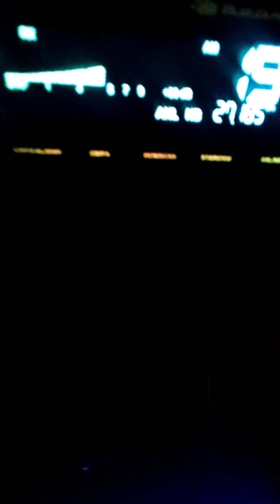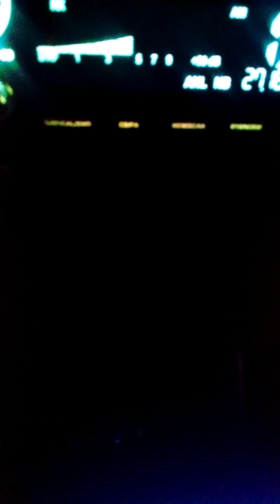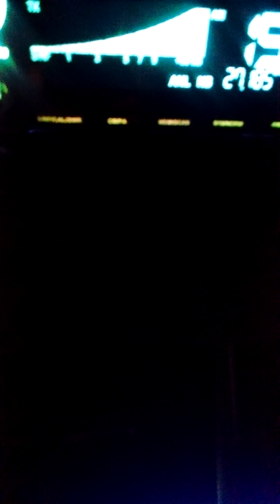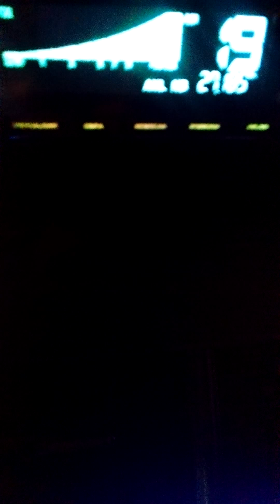Enforcers advice.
Spoken truth leads to betterment. Nit listening to that which is spoken, makes one a Witchie.